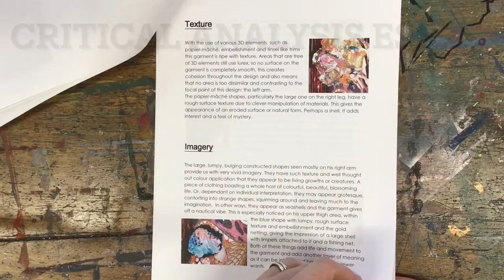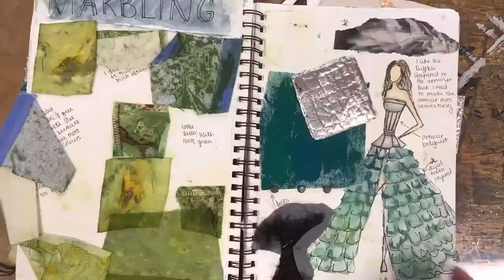Advanced Higher Art & Design